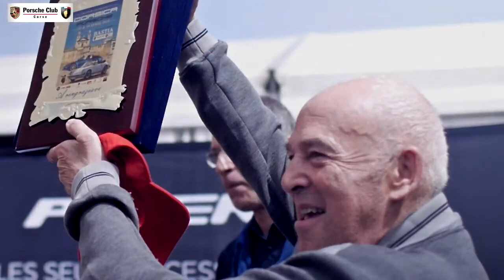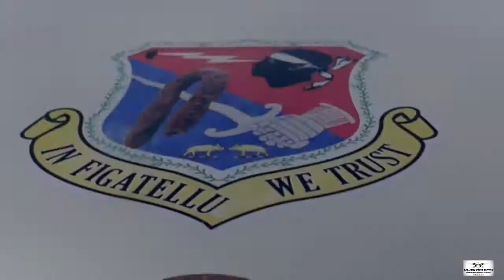Corsica Porsche 2018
La Corse bénéficie d'un terrain de jeu hors normes et elle a suffisamment d’atouts pour combler les passionnés de la marque.
L’île de beauté est splendide en bien des points. Ses petites routes montagneuses et sinueuses, longeant de splendides côtes rocheuses au paysage féérique constituent le rêve de tous Porschistes.